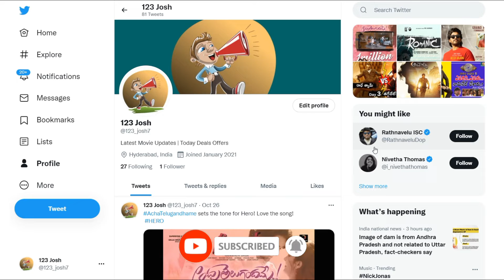కర్ణాటకలో బాలయ్య ఉరమాస్ రికార్డ్.!!| Akhanda | Balakrishna | 123Josh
Latest Telugu Movie Update
For Movie Promotions & Promotional Interviews

Cheppu Mama Channel provides latest updated news from Tollywood 2 Bollywood, please have a look of 360 TOLLYWOOD News ,This site contains tollywood to bollywood, Telugu news, tollywood news, latest telugu news, telugu cinema news, bollywood news, tollywood, for More Updates subscribe to our channel